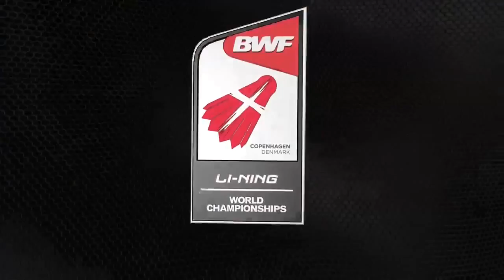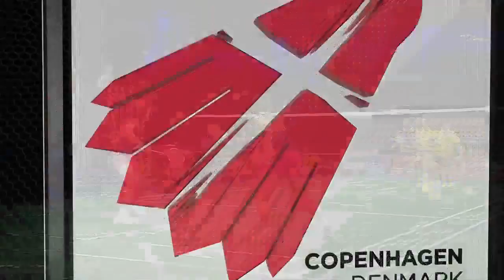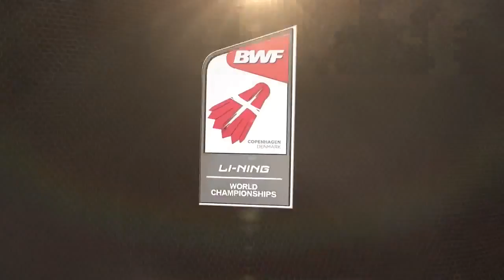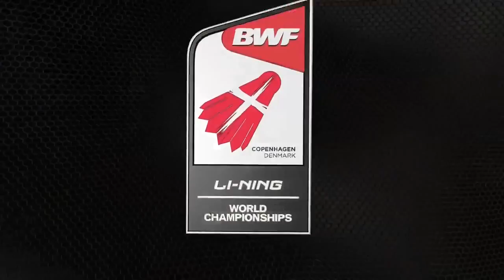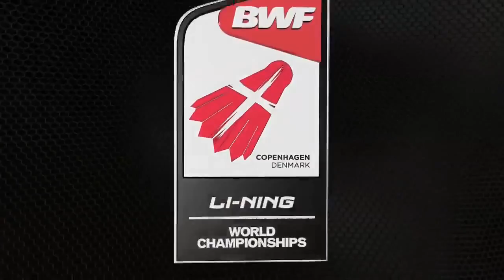SF - 2014 BWF World Championships - Wang Xiaoli-Yu Yang vs Reika Kakiiwa-Miyuki Maeda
Read more 2014 BWF World Championships news